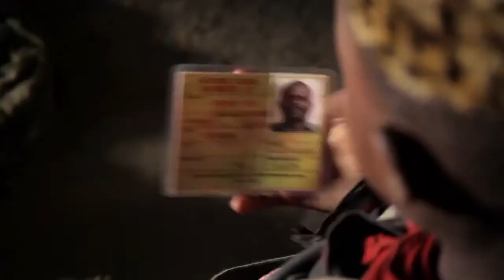IFFR 2018 Trailer voor het Primair Onderwijs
International Film Festival Rotterdam organiseert op iedere doordeweekse festivaldag gratis schoolvoorstellingen voor het primair onderwijs.

Wij verwelkomen alle leerlingen van groep 6 t/m 8 op het festival met speciaal voor hen geselecteerde korte films. Het programma toont het medium film in al haar diversiteit, van animatie en fictie tot documentaire. Zo maken uw leerlingen kennis met bijzondere verhalen van over de hele wereld.

Het programma wordt ingeleid door een presentator en achteraf is er gelegenheid om vragen te stellen aan makers (indien aanwezig). De films worden begeleid met lesmateriaal. Het lesmateriaal bereidt de leerlingen voor op het bezoek aan het festival, de films en bevat leerzame (kijk)opdrachten. De voorstellingen sluiten aan bij de kerndoelen kunstzinnige oriëntatie primair onderwijs.

Een bezoek aan onze voorstellingen is gratis, inclusief busvervoer.